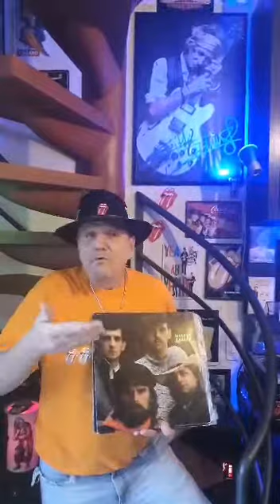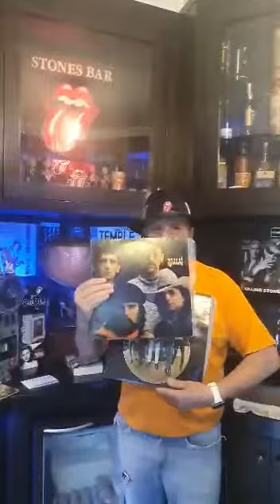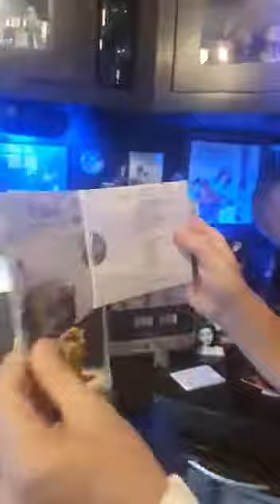Depoimento Juarez Cavalcanti Bezerra SP - Hallai Hallai - Cavalo Doido - Jorge Vargas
Informações do amigo e crítico musical Juarez C. Bezerra sobre a banda gaúcha Hallai Hallai e Jorge Vargas (carreira solo e com a Cavalo Doido (folk/rock)).